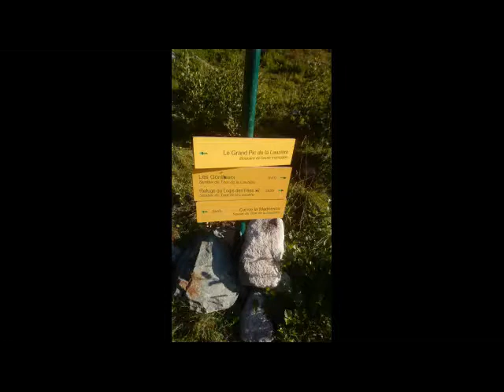Grand Pic de la Lauzière